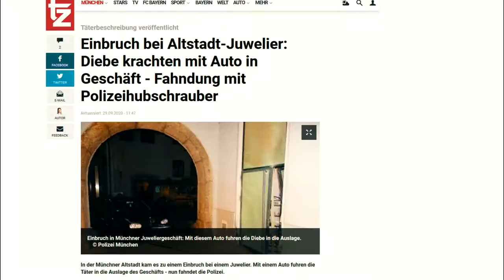Flug verpasst - Berlin Vlog #1 | BEKO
Hat dir das Video gefallen? Dann kannst du gerne das Video LIKEN
Mich würde interessieren wie deine Meinung dazu ist, schreib es einfach in die Kommentare
Wenn du mehr von solchen Videos sehen willst dann lass doch einfach mal ein Abo da :)